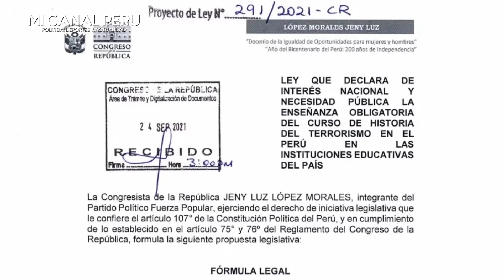EL FUJIMORISMO PRESENTA PROYECTO PARA DICTAR EL CURSO: "HISTORIA DEL TERR0RISM0 EN EL PERÚ"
El proyecto de ley afirman que existe un “alarmante desconocimiento” de estos sucesos entre las nuevas generaciones.